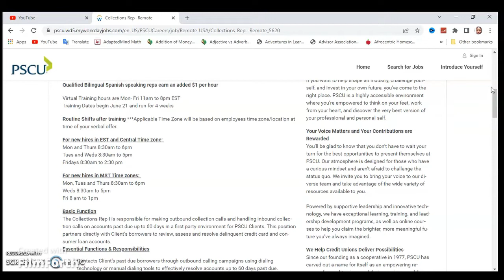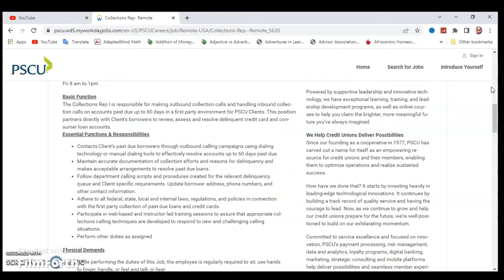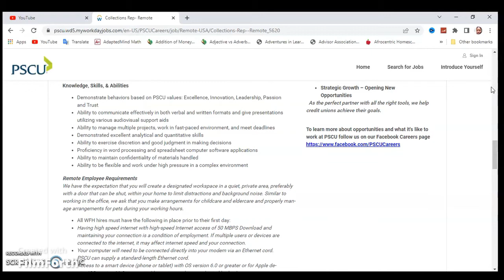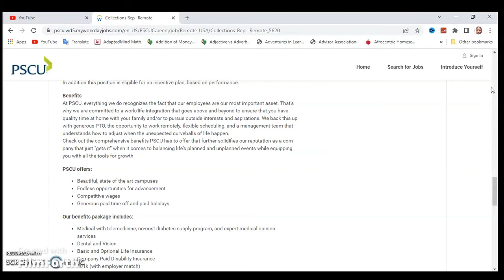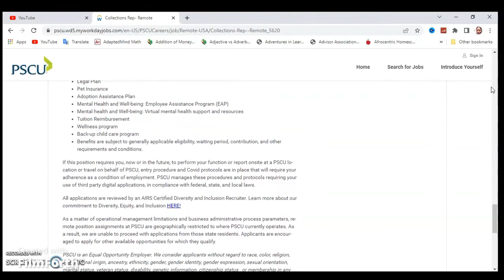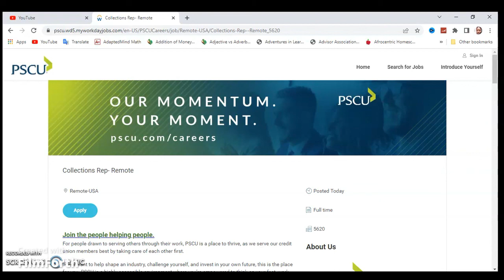$15 to $17 an hour plus Monthly Bonus | Collections Representative- Remote Work From Home Job